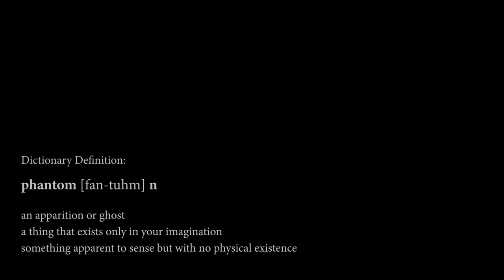Scott Phantom 475 by D&E Concept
The Phantom 475 is the latest addition to our Scott family.
Backed by comprehensive parts and service support, our turn key Scott Jet Boat packages are designed and built for you to get out there and enjoy our rivers and lakes.
The only decision you need to make is where to take it first!